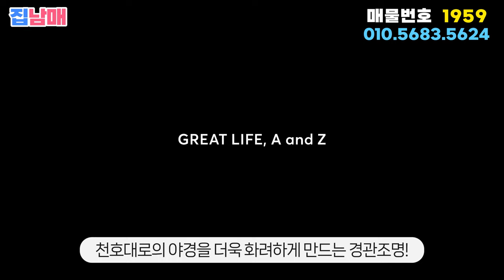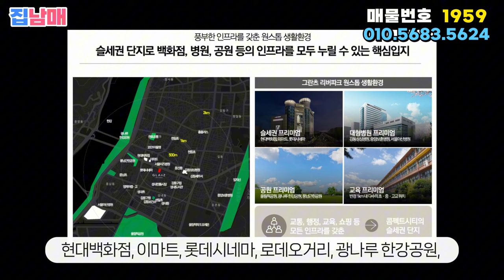강동 그란츠 리버파크 84A타입🎇 선착순 동호수 계약중! 강동 첫 하이엔드 아파트 어떤 모습? 집에서 바로 지하철타러! (No.1959) [서울신축아파트]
■ 매물번호 : 1959
■ 거래종류 : 분양
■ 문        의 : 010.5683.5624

■ 위        치 : 서울시 강동구 성내동
■ 규        모 :  지하7층 ~ 지상 42층 높이, 총 407세대
■ 특        징 : 서울포레스트, 콘래드 서울 호텔을 시공한 'DL이앤씨'가 짓는 하이엔드 명품 아파트

-천호역, 강동역 더블역세권 입지 프리미엄
-피트니스, 스크린골프룸, 도서관, 어린이집
-외관에는 전세대 전면부 유리 난간 시공
-이탈리아 브랜드의 주방가구와 AI, IOT 시스템을 적용한 아파트
-현대백화점, 이마트, 롯데시네마, 로데오거리, 광나루 한강공원, 올림픽공원, 강동성심병원, 아산병원 등 다양한 생활인프라
-반경 1km 내 성내초, 성일초, 성내중, 동신중 등을 비롯한 다수의 학교와 단지 내 국공립 어린이집으로 걱정없는 교육환경
-GTX-D 강동, 8호선 별내선 연장 , 9호선 연장, 고덕비즈밸리, 강동일반산단 등 높은 직주근접 가치와 사업지 일대 약 8,000세대 규모 재정비 사업이 예정

집파는형 노영준팀장

신축아파트/OP/빌라 분양
촬영/매물에 대한 추가 문의사항은 전화주세요!